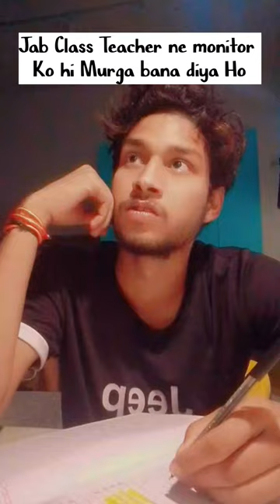Class Monitor 🤣😁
welcome to arya.thingz

carryminati
mc stan
carry is live
carry live
carryminati roast faisu
chammak challo
daku song
face routine for men
free fire
flying beast
happy prince face reveal
hindi movie
jonathan gaming
kaleshi chori
kirti mehra
kite
live insaan
mai basti ka hasti bro
mc stan bigg boss
minecraft
mithun ki movie
munawar faruqui
nautanki
omegle
pagol
pagol song
payal gaming reaction on adarshuc
playground2
quetta vs islamabad
r2h
shorts
sidhu m00se wala
slime
star anonymous
status
tae ff
techno gamer
techno gamerz horror game
tractor
triggered insaan
tum tum song
10 pl
10000 business ideas
12 bandy
12 maths
123goi
16 mc stan
1v4 free fire
3 idiots full movie
3 idiots last scene
4k video short
aahat
aahat full episode
aaja sanam madhur chandni mein hum.
aamir majid
aarambh hai prachand full song
abdu rozik
abdu rozik bigg boss elimination full e.
abhira
acchi video
achha sila diya tune mere pyar ka status
activa h smart review
adarshuc reaction payal gaming
adharshuc
aditya chopra interview
aditya roy kapur
adult comedy
adventure infinity war full movie in hindi
agar tum mil jao
air gun
airsoft
ajay nagar
ajju bhai face reveal
ajju bhai vs gyan sujan
akriti bajpai hot
akshara singh new song
ala vaikunthapurramuloo full movie in..
aleena rais
alibaba 155
alice in borderland
aliya hamidi sex
allu arjun pooja hegde movie
alvaro character ability
aman dhattarwal
ami je tomar song
amit trivedi live performance
amplifier song pokemon
andreobee
andrew tate on islam
android smartwatch
angel priya
anime shorts
ankhiyon se goli maare dance
anuv jain songs
app like pikashow for android
are bhai kisi ki jaan
arjit sing song